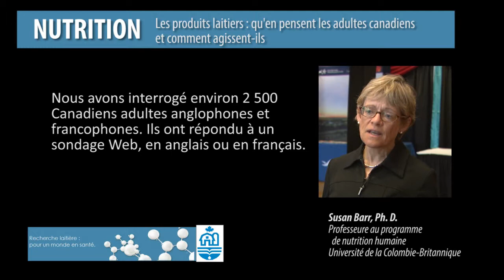Recherche sur les Canadiens et les produits laitiers